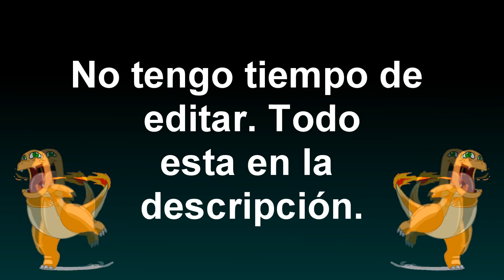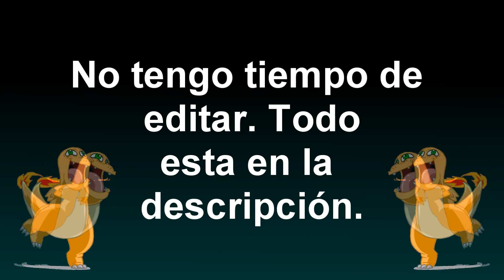Entro a la escuela... ¿Qué Pasará con los canales? | horarios del curso de Paint Tool Sai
Hola! seeee no me dio tiempo de editar 7n7

mañana empiezan mis clases asi que tendré menos tiempo para hacer directos. y hablando de los directos... estos ahora se harán en las mañanas, a eso de las 10:00 am.

Desde mañana trataré de tener mis 3 canales activos, y tu dirás: espera ¡¿tienes 3 canales?! si... uno que es el principal, juegos y lo que ya saben el otro "Ghost Power Animachons" que es donde empezaré a hacer la serie animada de GD en directo, además de otros proyectos. y el tercero "Ghost Power Drawing" ahi empezaré a subir los cursos de Paint tool sai (en directo) además de hacer recopilaciones de los iconos que he hecho (en cámara rápida).

eso me lleva a este punto... ¿como le hare para tener los 3 canales activos? pues he hecho el siguinte horario ^-^

Lunes:  directo de algun juego

Martes:  Dibujando iconos

Miércoles: Día de descanso para Ghost :'v

Jueves: Animando en directo

Viernes: dibujando iconos

Sábado: animando en directo - Curso de paint

Domingo: directo de algun juego - dibujando iconos

espero que me acompañen en este nuevo horario! :D